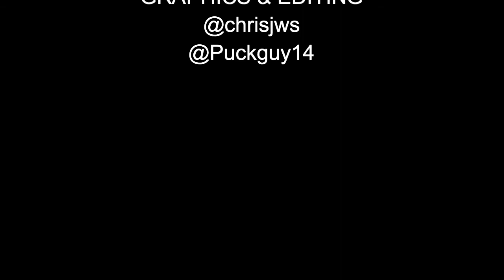Pucknology Special: Guest Joey of Brave The Wild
Joey of the Brave The Wild Podcast came on to talk Minnesota Wild with Chris. Topics included Burns, Coyle, the Wild's current players & season, playoff possibilities and Minnesota beer.

Send us your pics rocking Pucknology gear on twitter!